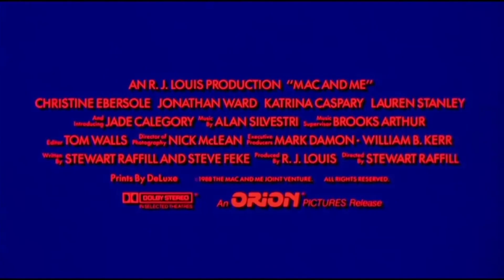Mac and Me (1988) Trailer #1 | Movieclips Classic Trailers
Check out the official Mac and Me (1988) Trailer starring Jade Calegory!

Starring:  Christine Ebersole, Jonathan Ward, and Tina Caspary
Directed By: Stewart Raffill
Synopsis: A young extraterrestrial, separated from its family and stranded on Earth, finds friendship with a boy in a wheelchair.